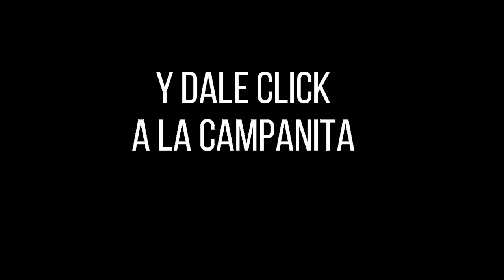Resultados del CHANCE DE LA TARDE del jueves 30 de septiembre de 2021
Hola buenas tardes, te presentamos los resultados de las loterías y chances en Colombia, vamos con el Resultados del Chance Chances del día del jueves 30 de septiembre de 2021.

Resultado chance JUEVES 30 de septiembre